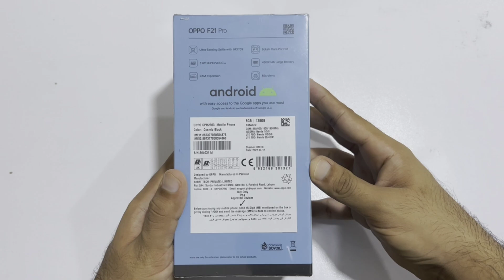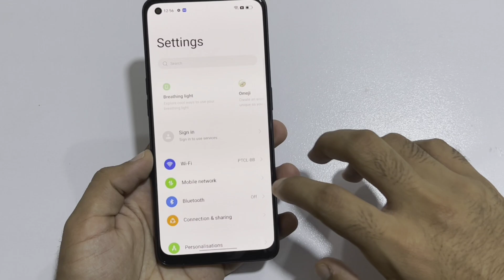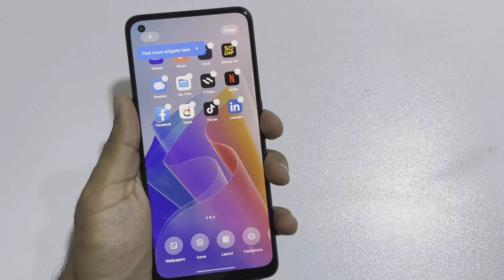OPPO F21 PRO - UNBOXING!! BEAUTIFUL BLACK🖤 TECH MA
SC:@maaz.ameem

PUBG I'D
PUBG channel.